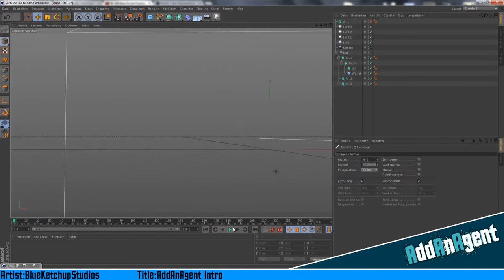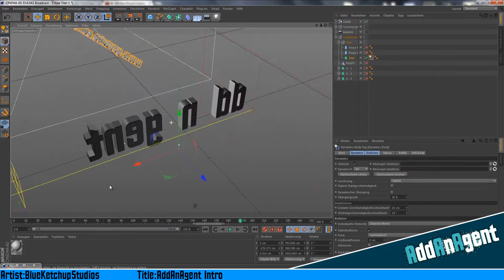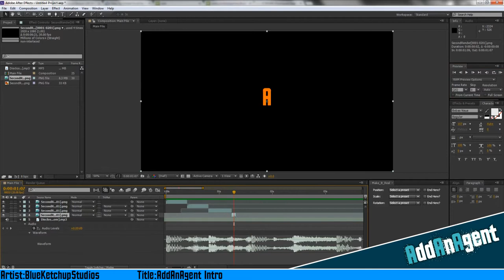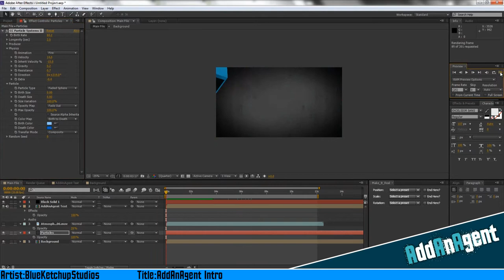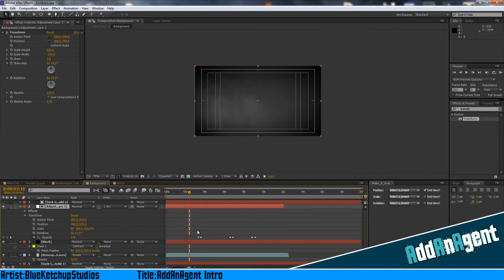►AddAnAgent™ Intro SpeedArt by BlueKetchupStudios ► AddAnAgent™ ◄ | HD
▼ If you're epic, you'll read the description! ▼
WARNING! Your headphones may fall off!!! Sorry for that fellas!

► Editor / Artist: BlueKetchupStudios
► Title: AddAnAgent Intro
► Videotype: SpeedArt and Intro
► Additional Notes:
Hello Guys,
There's a new owner for AddAnAgent, which is me (BlueKetchupStudios) . :)
Well, I'm not really into CoD, but you can still ask me for your clan videos to upload.
All in all i'll run this channel in the same way Conn did, but with GFX / MotionDesigns.

I'll explain it to you:
If some random GFX / MotionDesigner wants to get more famous, he asks me to upload one of his SpeedArts / Intros / Whatever ( Please ask only in Skype, because I'm very active there... The Skype account is already updated in the channel description, but here again: Fabrice2604 )... If he already has enough Subscribers ( Minimum is ~ 0.1K ) AND i like his work, i'll reupload it, including all his sociallinks if he has some.

Since my uploadspeed is about 70kbps please make sure you get a good Quality/Filesize ratio.. This video is uploaded with the standard .flv settings from Premiere, the ratio is amazing here with that one.

► AAA Intro: Disclosure - You & Me ( Flume Remix ) Minute 1:04
► BKS Intro: Arkasia - Fall of the Republic
► BKS Outro: xKore ft. Zoe Naomi - Need You

ALL CONTENT IS UPLOADED WITH FULL PERMISSION OF OWNER.
MUSIC IS USED FAIRLY, WE DO NOT TAKE ANY CREDIT.